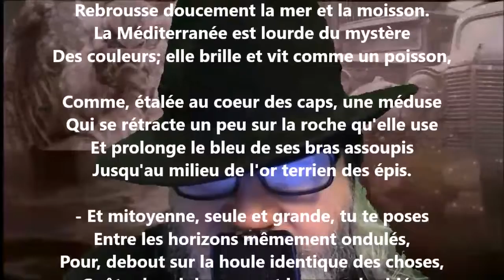Brise - Lucie Delarue-Mardrus lu par Yvon Jean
Noire Poésie Tome 1 à 1000 - Encouragez un poète différent, autodidacte… Nelliganisé... Tome 420 (quatre cents vingt) publié, novembre 2021...